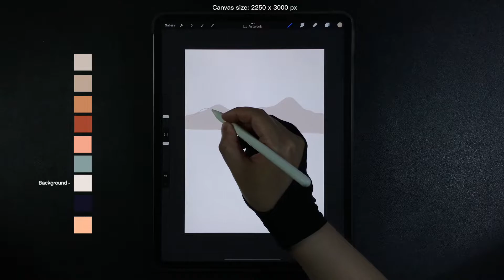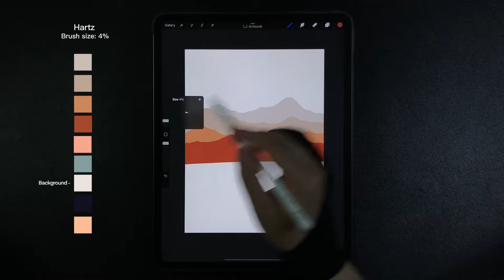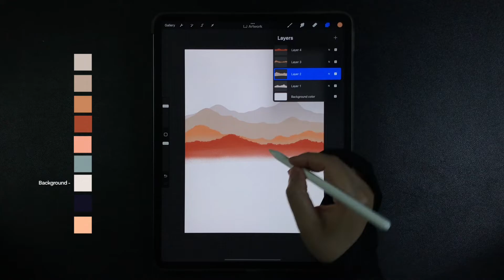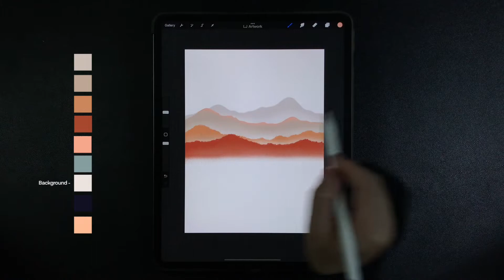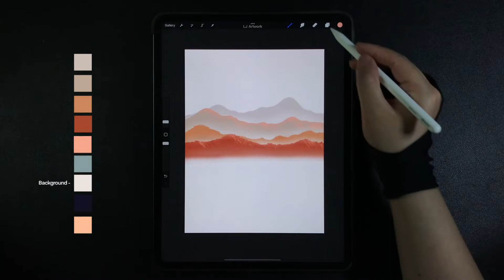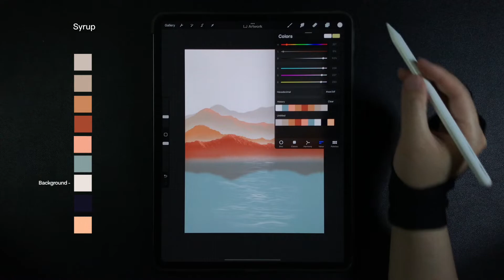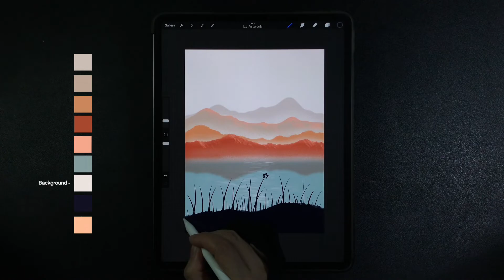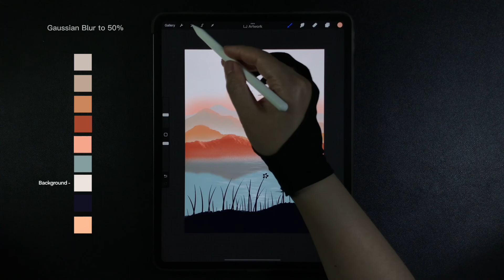Draw This in 13 Minutes | Lake and Mountains iPad Procreate Drawing - Step by Step Drawing Tutorial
Draw This in 13 Minutes | Lake and Mountains iPad Procreate Drawing - Step by Step Drawing Tutorial (Easy drawing)

00:00 - Mountains & fog drawing
07:00 - Lake, reflection, grass land, sun & birds drawing

Hexadecimal Colors
c7bdb6, b8a695, c18961, 9a4e34, ebaa91, 899b9d, eae3df, 101021, f3bf9b

Brushes
Syrup, Hartz, Noise brush, Dove lake, Oceans, Studio pen, Soft brush

-Procreate App
-2250 x 3000 pixels (paper set up)

How to Draw lake and mountain scene in 13 mins - Relax Nature view - Procreate iPad Pro Drawing Tutorial - Digital Art Drawing Step by Step